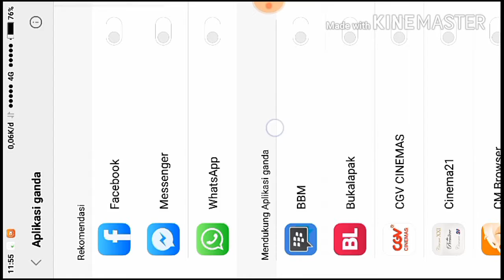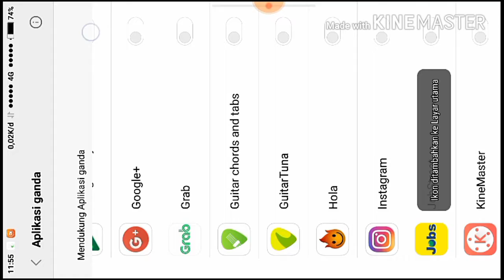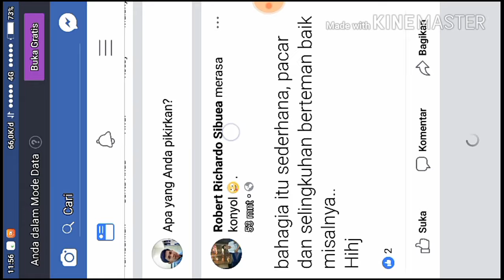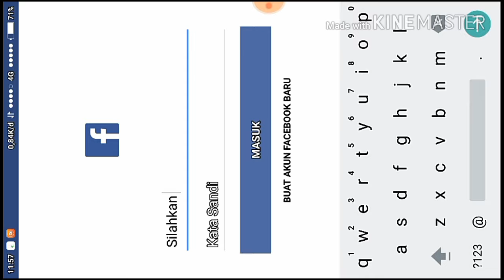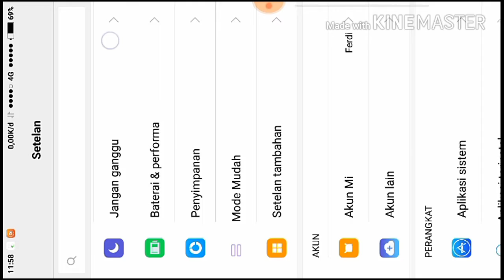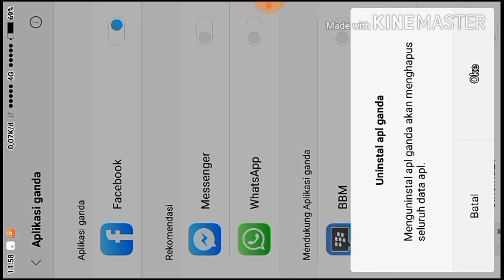Aplikasi Ganda Tanpa root sistem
Buat dua akun dengan dua aplikasi yang sama. Aplikasi ganda, aplikasi duplikat, tanpa root.

Credit music
Silent Partner - Spring in my step